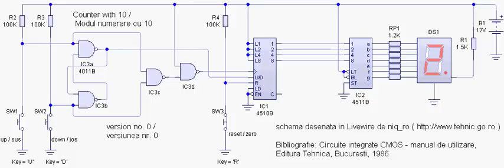BCD counter with CD4510 ver0